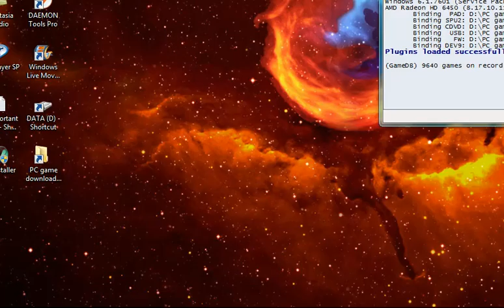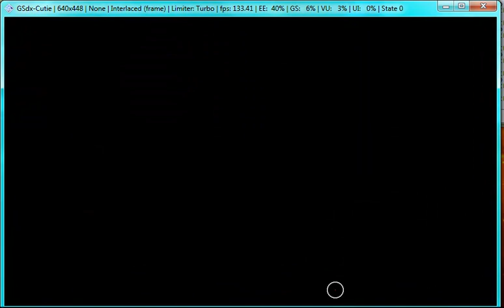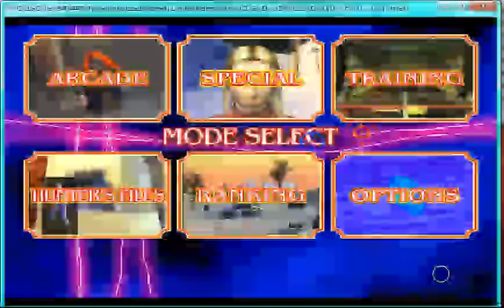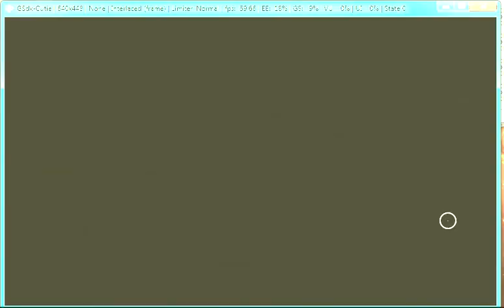vampire night arcade ps2 pcsx2 hd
did a reupload now that i has 3.40ghz i7 amd 6450 computer :L shame its not id it as 720p :(